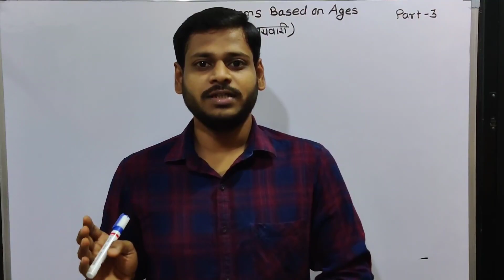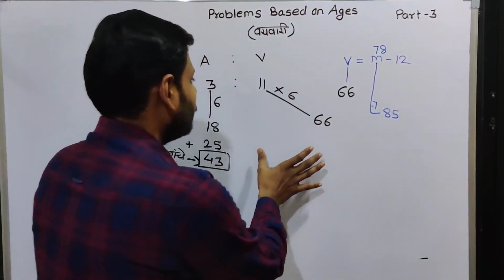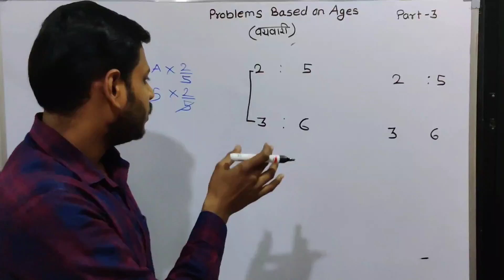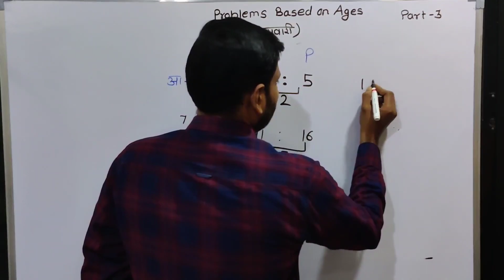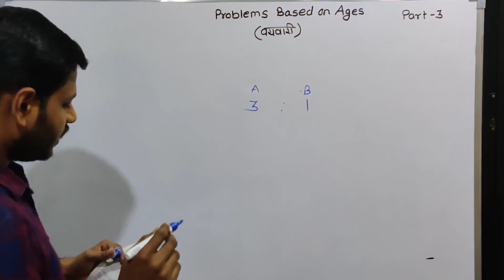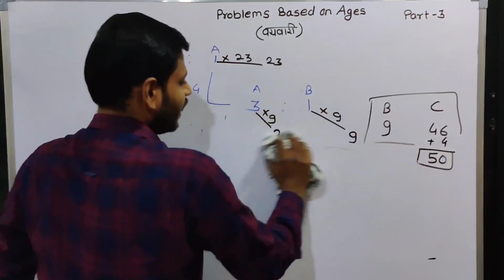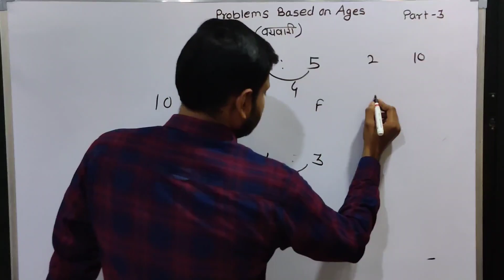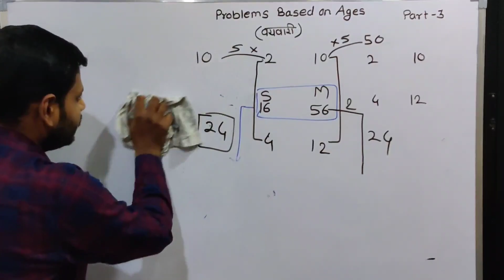MPSC CSAT Problems Based on Ages | Vayvari | part-3 |24|MPSC,STI,PSI,ASO,RRB,SSC | In Marathi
Helpful to understand Age problems (vayvari) conceptually and learn  tricks for solving
problems quickly.